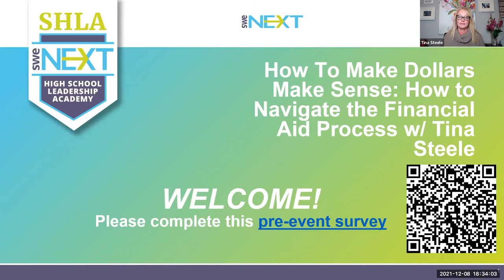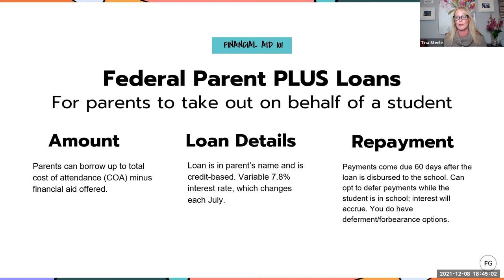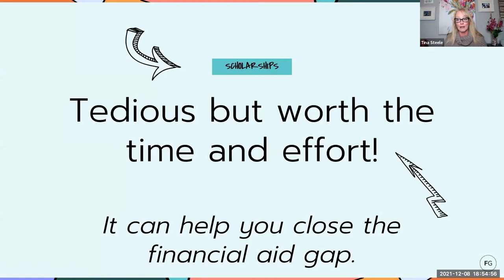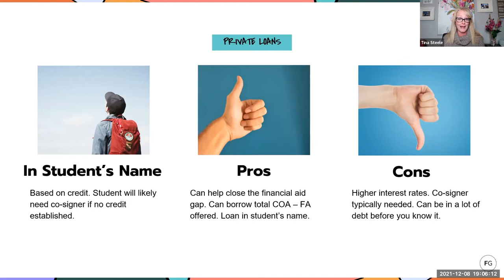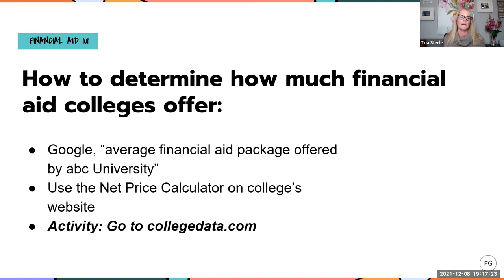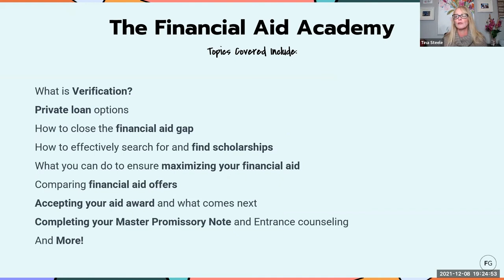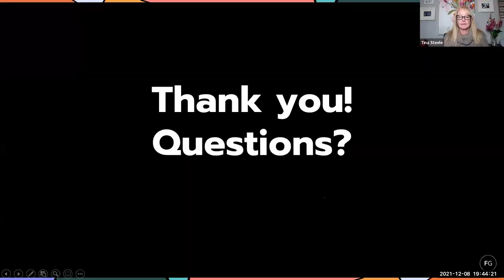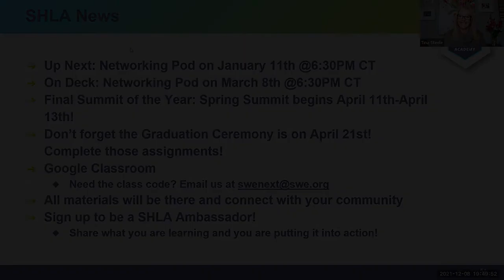SHLA: How to Make Dollars Make Sense: How to Navigate the Financial Aid Process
December 8 @ 6:30 PM CST: How To Make Dollars, Make Sense: Navigating the Financial Aid Process with Tina Steele, Founder & CEO of The FAFSA Guru, M.A. Higher Education

Tina Steele, The FAFSA Guru has 30 years of experience working in higher education with expertise in financial aid. She has her Master’s Degree in Higher Education and has worked at both the public and private college levels directly in the financial aid office. She also spent 10 years facilitating college planning and financial aid workshops across the state of Maine for a federally funded grant program. She delivers numerous workshops and presentations on the topic of financial aid for a variety of businesses, organizations, and educational institutions.

She founded The FAFSA Guru 5 years ago after seeing the gap between student and family needs when it came to financial aid assistance and the services that were available to assist them.